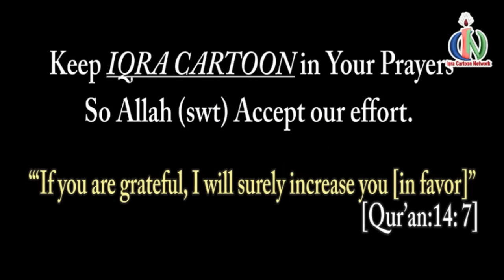Prophet Stories YUSUF (AS) | Islamic Cartoon | Quran Stories | Islamic Children Kids Videos - Ep 12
Prophet stories for kids from IQRA Cartoon based on Quran and Hadith. Both children and adults can easily understand our Islamic cartoon prophet story because of the extremely easy language.

IQRA Cartoon Presents the complete animated prophet story episodes based from Quran and Hadith. Our prophet stories are integrated with other historical information to better understand the situations during each of the prophet life stories. we used extremely easy language to make sure both children and adults can easily understand the complex massage. Each prophet story displays their entire life story up until their death in order to understand the sacrifices they made for humanity. Our videos are ideal for 4-12 year old children, and the adults too can enjoy our videos.

15. Prophet Musa & Harun Part1
23. Prophet Dhul-Kifl
24. Prophet Aramaya (Jeremiah)
25. Prophet Daniel
26. Prophet Hizqeel (Ezekiel)
27. Prophet Uzair (Ezra)
28. Prophet Zakariyah (Zechariah)
29. Prophet Yahya (John)
30. Prophet Isa (Jesus)
31. Prophet Muhammad (s)